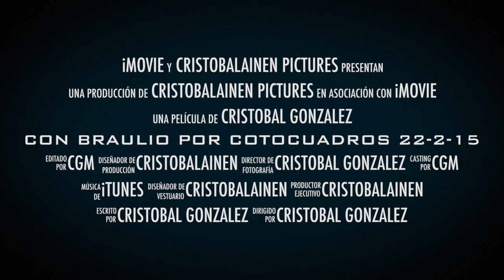RUTA MTB POR COTOCUADROS 22 2 15